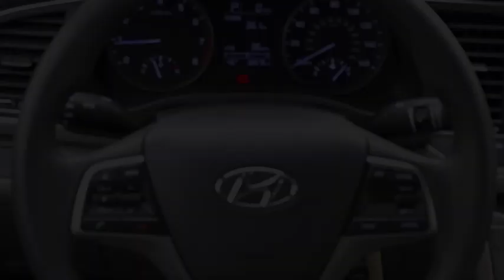2017 Hyundai Elantra SE UsedNew or Used 610159A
This Phantom Black 2017 Hyundai Elantra SE might be just the sedan for you.  We're offering a great deal on this one at $13,992.  Drive away with an impeccable 4-star crash test rating and prepare yourself for any situation.  A suave phantom black exterior and a gray interior are just what you need in your next ride.  Good cars sell fast!